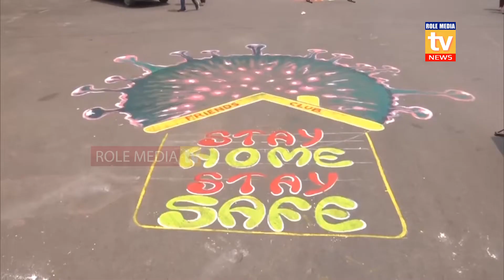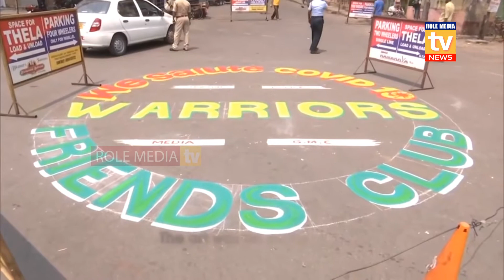People use street art to express gratitude towards corona warriors in Guwahati | Rolemedia TV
Guwahati (Assam), Apr 15 : People in Guwahati on April 14 used street art to express their gratitude towards corona warriors fighting the battle against COVID-19. Along with this, people also made art to spread awareness on COVID-19 and requested people to ‘Stay Home, Stay Safe.’ “Through this art, we want to express gratitude for our essential workers and also want to communicate one message to the public to Stay Home and Stay Safe, Jaan hai to Jahan hai,” said a member of a club.

Role Media TV is the Telugu Channel to bring all the Updates of Telugu World to your hand.